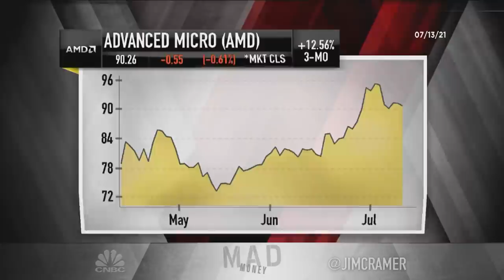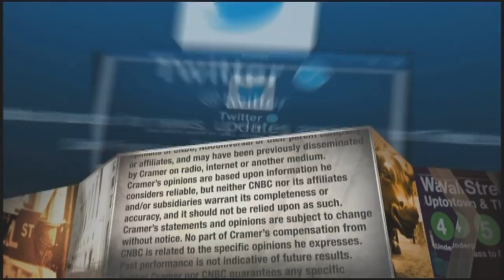Cramer's lightning round: Wynn Resorts is a buy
"Mad Money" host Jim Cramer rings the lightning round bell, which means he's giving his answers to callers' stock questions at rapid speed.

Blackstone: “I like Blackstone very much.”

Wynn Resorts: Buy

Advanced Micro Devices: “Advanced Micro is a screaming buy.”

Cleveland-Cliffs: “I want to buy the stock and put it away.”

Golden Ocean: “It’s up too much and the 2.5% yield ain’t going to help you if we decide that there’s a slowdown in world trade.”

Crispr Therapeutics: “It’s a very speculative stock. It sits at 100-plus points. A lot of people can’t take that kind of downside pressure, but I think that you can buy half a position because I do think that it has always been ... [a potential] takeover stock.”

Lam Research: “I’m going to say buy it. I know it’s moved a great deal. I wish they’d split it, but they’re not going to.”

Covanta: “I think it’s OK ... I think that there are other plays that are better. I would even buy Chevron ... more than I would buy Covanta.”

BJ’s Wholesale: “BJ’s is a buy.”